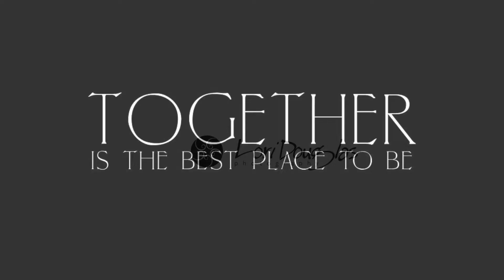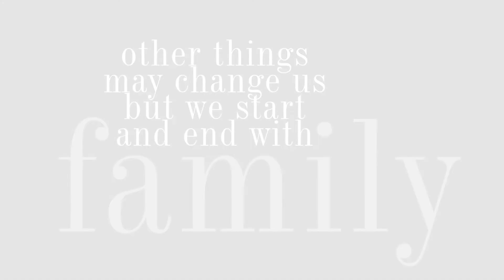Our Outer Banks Vacation By Lori Douglas Photography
Beautiful family photos on the beach on The Outer Banks of NC by Family and Wedding Photographer, Lori Douglas Photography